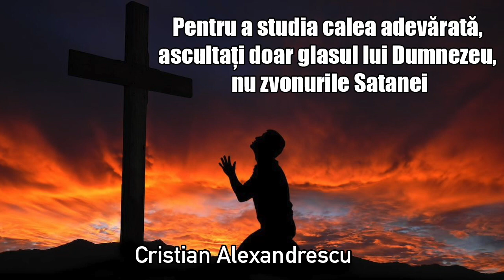Pentru A Studia Calea Adevarata, Ascultati Doar Glasul Lui Dumnezeu, Nu Zvonurile Satanei